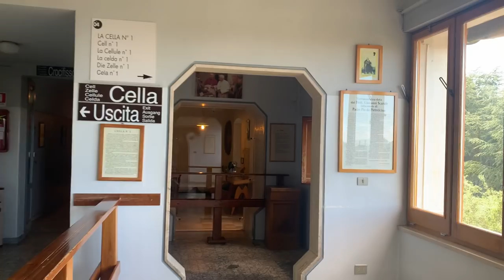Tu non credi in Dio: "Non preoccuparti, Lui crede in te"